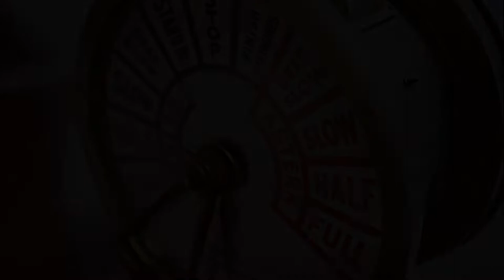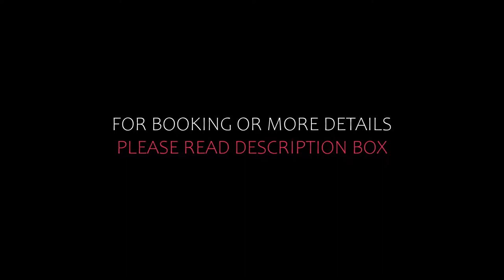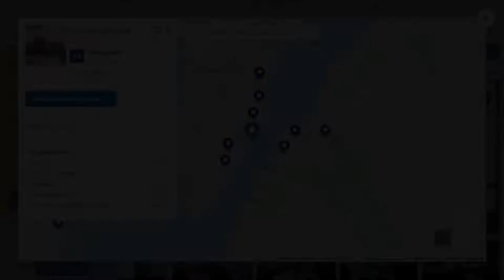Top 10 Recommended Hotels In Tromso | Best Hotels In Tromso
Queries Solved:
1) Top 10 Recommended Hotels In Tromso
2) Top 10 Hotels In Tromso
3) Top Ten Hotels In Tromso
4) Top 10 Romantic Hotels In Tromso
5) 10 Best Hotels For Couples In Tromso
6) Hotels In Tromso
7) Best Hotels In Tromso
8) Top 10 Luxury Hotels In Tromso
9) Luxury Hotel In Tromso
10) Luxury Hotels In Tromso
11) Luxury Stay In Tromso
12) Top 10 4 Star Hotel In Tromso
13) Best 4 Star Hotel In Tromso
14) 4 Star Hotel In Tromso

Track Title: Subway Dreams
Artist: Dan Henig